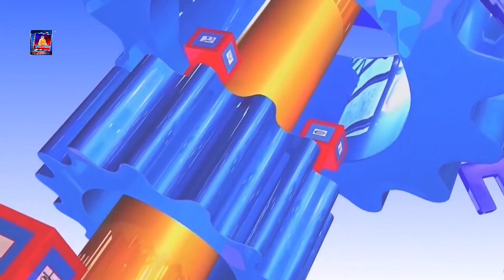बामदेव क्षेत्री प्रदेशसभा सदस्य उम्मेदवार रूपन्देही २ (ख) ,नेकपा माओवादी केन्द्र